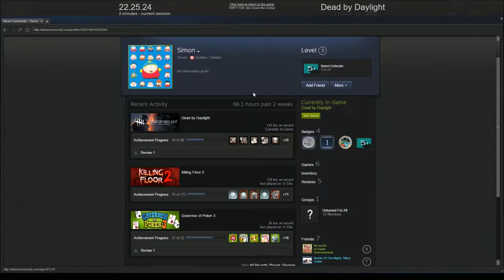Dead by Daylight with Friends 25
Baby Wraith gets the Flashlight